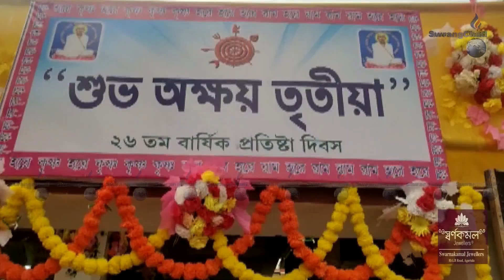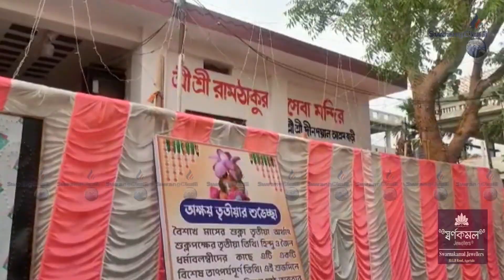Askhaya Tritiya Chengwi Rwkha Mayor Dipak Majumdar Ramnagaro